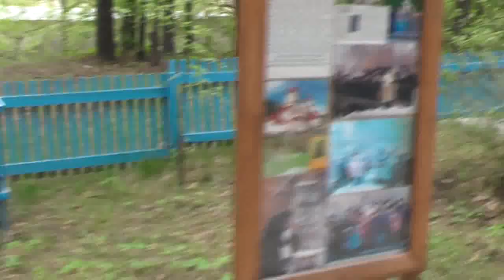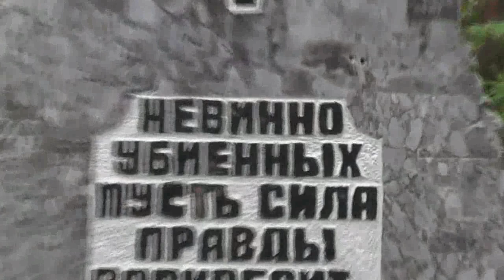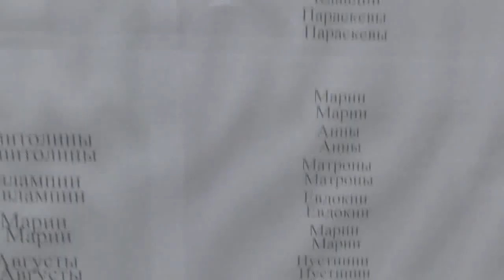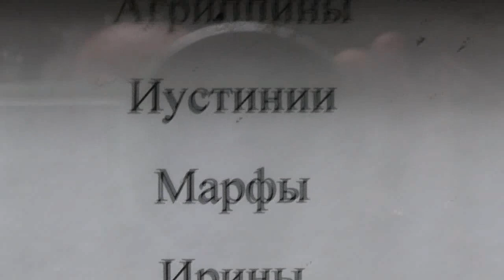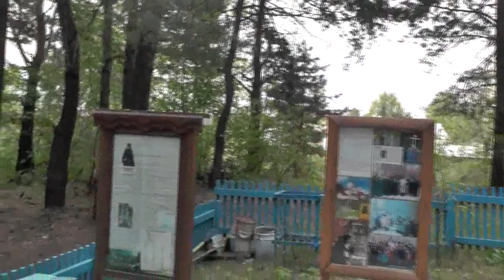Возле тюрьмы г Барнаула. Тут расстреливали коммунисты многие тысячи. 28. 05. 2018